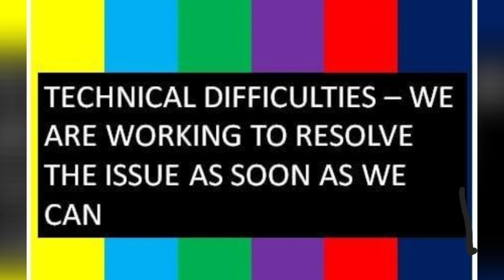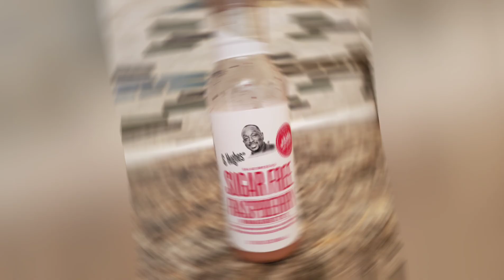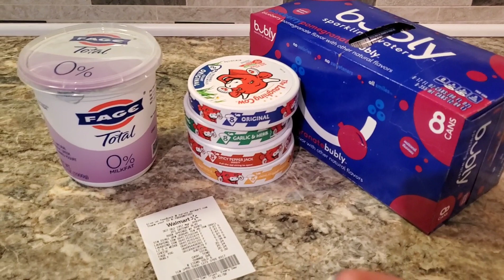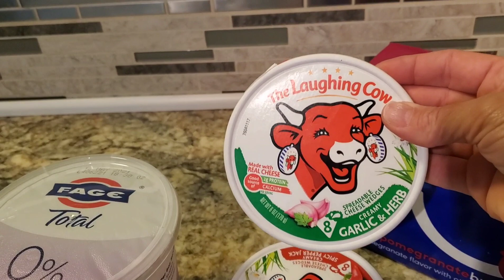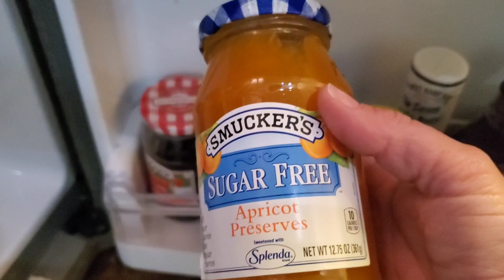WW Weigh-In Day • Weekly Check-in • Cook with Me-Vanilla Mint Overnight Oats 🍫• Weight Loss Journey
Join me today as I create a silly and real vlog-style weekly weightloss journey check-in.

I show you my weekly weigh-in as well as some food choices on the WW blue plan.

I have had a lifelong struggle with my weight and know I have to make good choices! I made good choices 4 out of 7 days this week. Not amazing but better than no days!

Watch as I share my new overnight oats recipe with you!

Vanilla Mint Overnight Oats
WW Blue- 5 points

1/2 cup quick oats
1/2 cup unsweetened almond  milk
1/2 T chia seeds
1 T brown sugar substitute
1 T sugar free syrup
16 Lily's mint chocolate chips (sugar free)

Combine all ingredients except chocolate chips and stir. Top with chocolate chips and refrigerate overnight.

I eat them cold with a splash of almond milk over the top!

My high weight: 211 pounds (2019)
My low weight: 169.4 pounds (July 2020)
Previous weigh-in: 173.8 pounds (March 2021)

My current weight: Watch the video!

• Blue Plan
• 23 points
• What I ate
• Delicious low point choices
• Healthy Eating
• Finding Balance
• Weekly Check-in
• Weigh-In
• Cook with Me
• Realistic Meals

Marlene

Sign up for Mercari and get up to $30.

Sara Marie